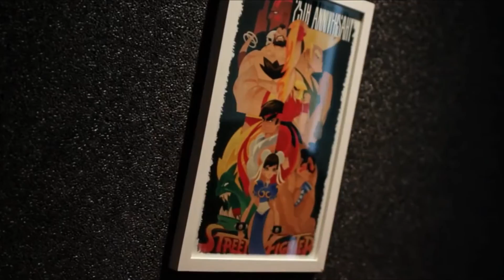The Fighting Game Community: West vs East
Evo 2016 kicks off this weekend. Team Rushdown discusses how the two regions differ in terms of application of the games, skill level, training and conditioning. We take a look at factors that differ between the two.